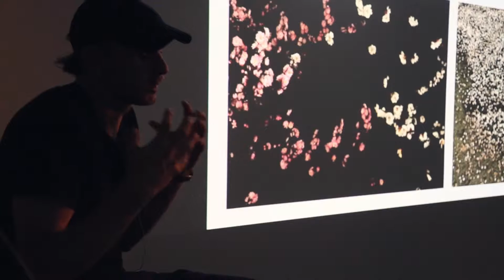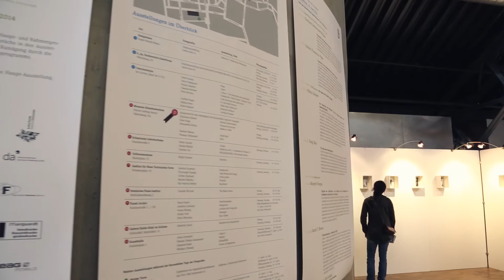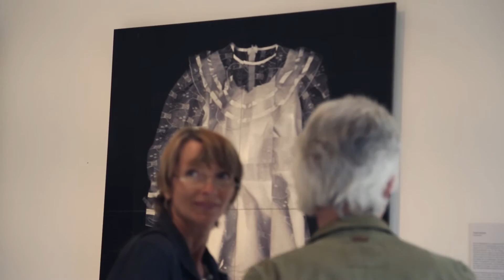8. Darmstädter Tage der Fotografie 2014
Fotofestival für zeitgenössische Fotografie: Ausstellungen, Symposium und Netzwerken

© Manuel Beyerlein für Darmstädter Tage der Fotografie